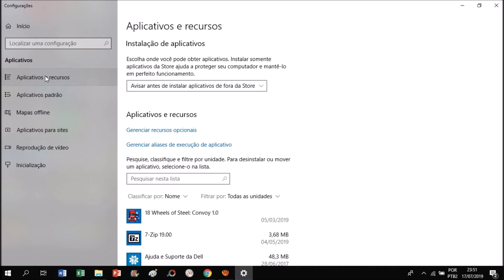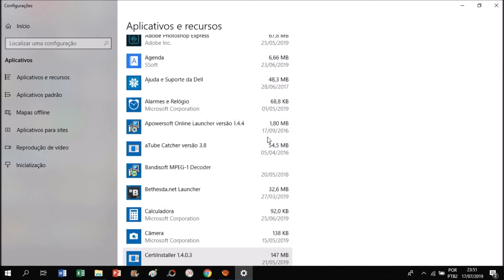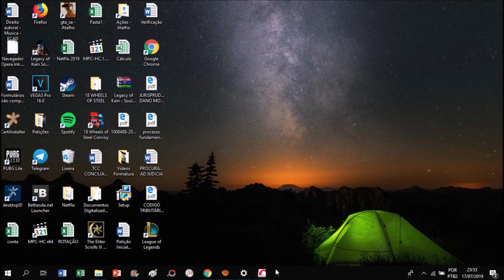Como desinstalar o navegador Opera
Como desinstalar o navegador Opera (Windows 10)